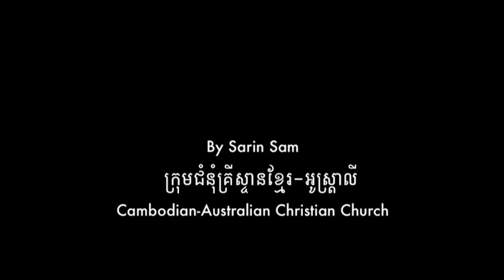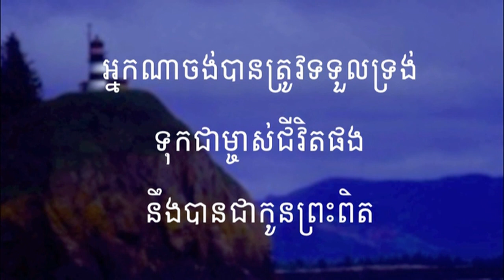ពួកទី៦ បទទីបន្ទាល់ HKS 120= មាននៅក្នុងព្រះយេស៊ូវ All in Jesus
អរគុណច្រើនសម្រាប់ចូលចិត្តនៅ channel របស់ខ្ញុំ។
សូមព្រះប្រទានពរ!!